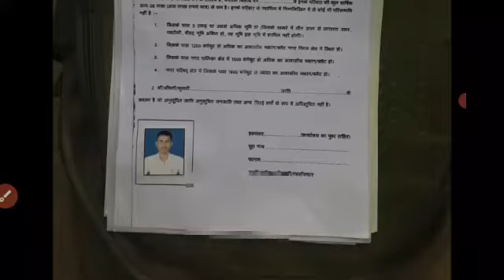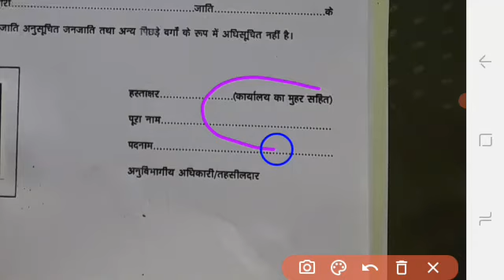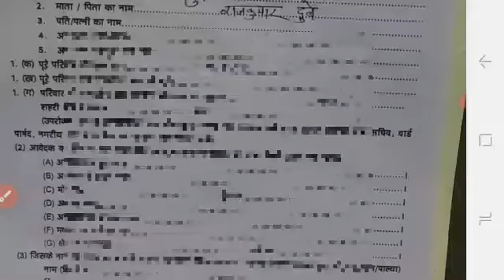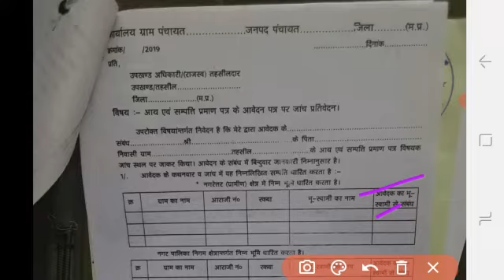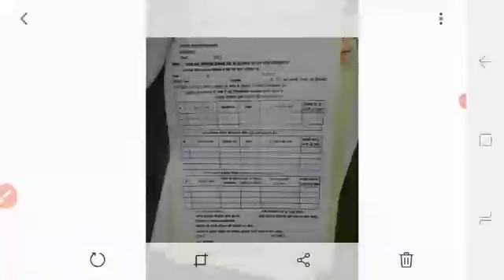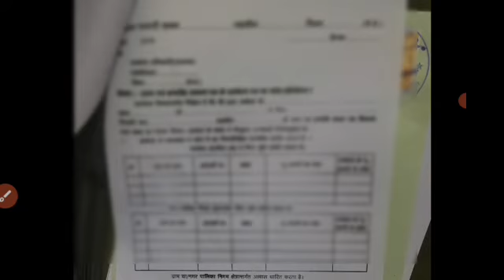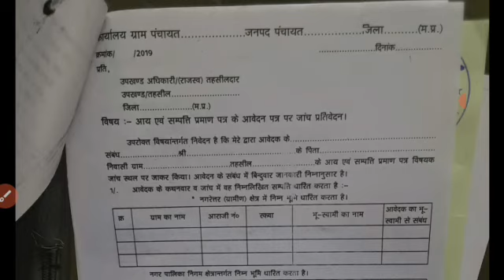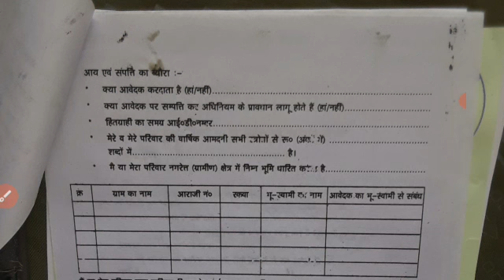EWSCertificate :EWS Central और State Certificate दोनों केवल और केवल ऐसे ही बनेगा | Online & Offlline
EWS CERTIFICATE KAISE BANWAYE
HOW TO MAKE EWS PRAMAN PATRA

ROHIT DUBEY
FROM - REWA MADHYA PRADESH

Topics Covered : rohit dubey,ews certificate ki puri jankari,ews certificate kya hai,eligibility for ews certificate,ews certificate kaha banega,how to make ews certificate online,ews certificate ki validity kitni hai,ews certificate renew kaise kare,ews certificate kaise banaye,ews certificate in hindi,ews certificate in up,economically weak sections certificate,ews certificate apply online,ews in hindi,10% reservation,ews certificate validity period,ews certificate